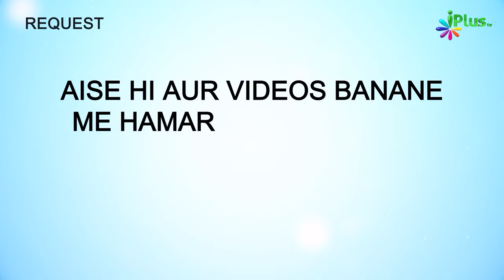Ek Shaheed Bhi Jahannam Mein Kis Wajah Se Gaya? | 5 Minute Ka Madrasa 671 | Shaikh Arshad Hussain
Ek Shaheed Bhi Jahannam Mein Kis Wajah Se Gaya? | 5 Minute Ka Madrasa 671 | Shaikh Arshad Hussain Mohammadi | iPlus TV

UPI : donateilm@icici